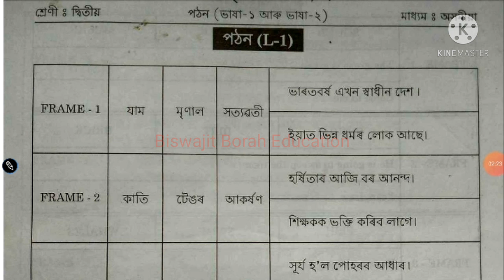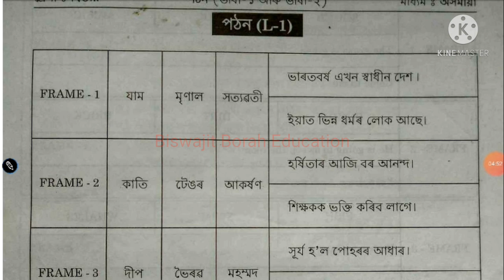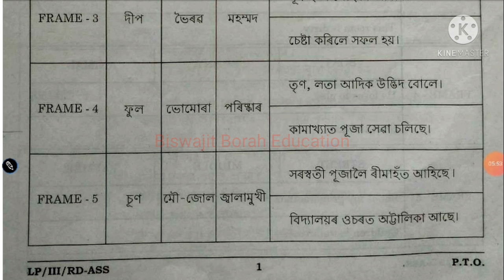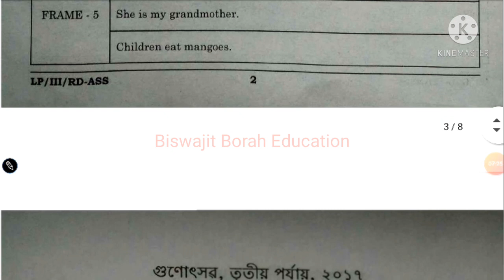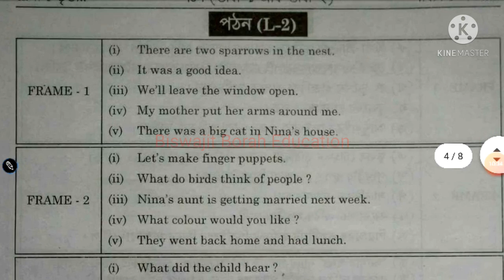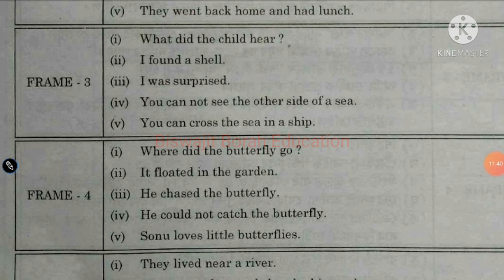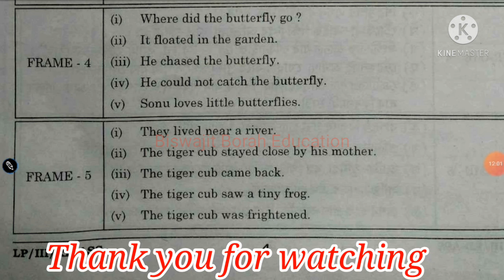Gunotsav Assam 2017 Question Paper (Reading) গুণোৎসৱ-২০১৭ প্ৰশ্নকাকত (পঠন)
GunotsavAssam SCERTAssam Gunotsav Assam 2017 (3rd Phase) "Reading" Question Paper গুণোৎসৱ-২০১৭ বৰ্ষৰ (তৃতীয় পৰ্যায়) ৰ স্ব-মূল্যায়ন অৰ্থাৎ "পঠন" ৰ প্ৰশ্নকাকত

For Gunotsav 2017 "Writing" Question Paper...